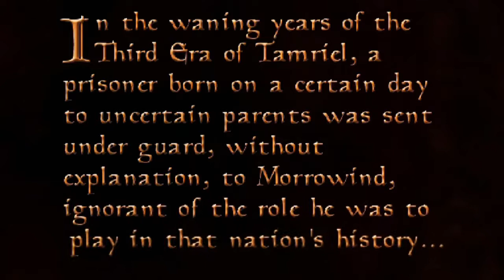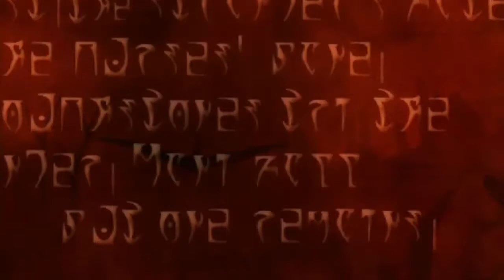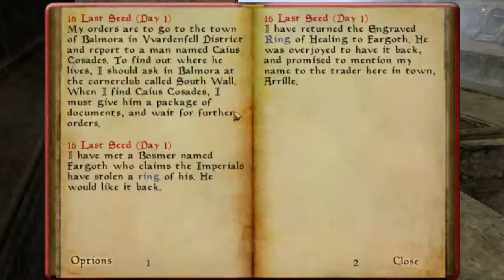Morrowind: "Let's try this again"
"Alright, I'm getting out of here"